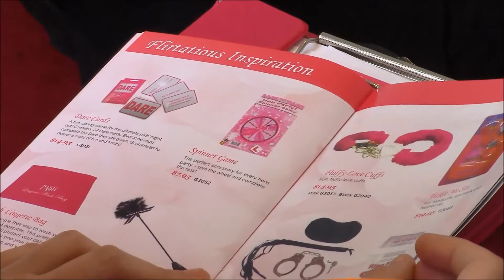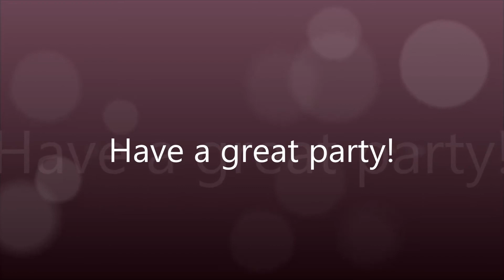PASH Party Demo Feb 15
This is a must watch for all PASH Consultants - watch this full party demonstration so you can make the most of your parties.